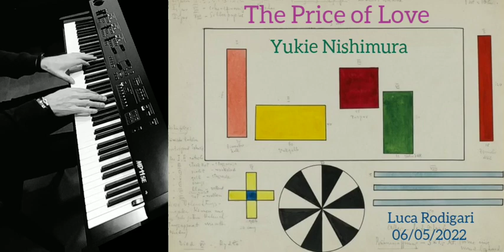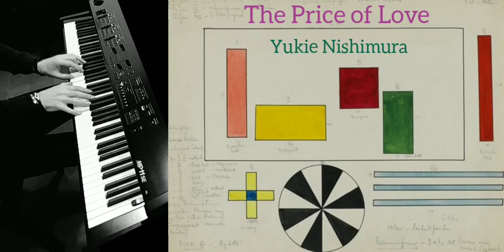The Price of Love - Yukie Nishimura 愛の代償 - 西村由紀江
Piano Kawai   mp11se

Studio ottantotto Clusone Bergamo  Clusone Bergamo Italy 24023